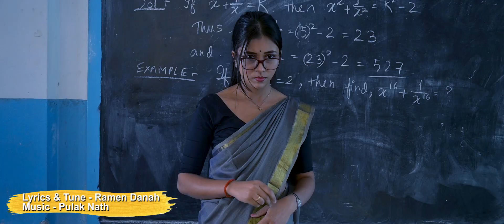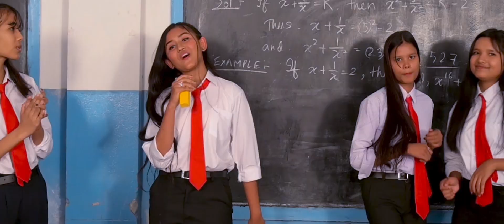Bukure Dolisa by Pranali Gogoi || Bijit Borpatra || New Assamese Song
BUKURE DOLISA

Producer - Padma Kr. Gogoi & Bonti Borgohain Gogoi

Audio credits 🎵

Singer - Pranali Gogoi
Lyrics and Composition  - Ramen Danah
Mix & Mastered by - Pulok Nath

Video credits

Directed by - Mridul Gogoi

Starring - Pranali Gogoi, Bijit Borpatra

Editing - Mridul Gogoi
Cinematographer - Joydeep Tanti
Makeup - Sewali Konwar
Light - Rahul & Doctor
P . Controller - Ajit & Dipon